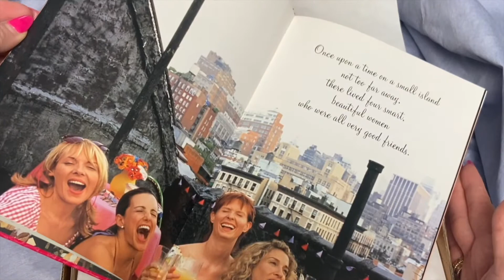Sex and the City: Kiss and Tell for Pocket Books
Collector's edition featuring shoe box as the case, with custom dyed pink faux croc effect cover, foil labelling and accompanying notebook. Printed by Asia Pacific Offset.